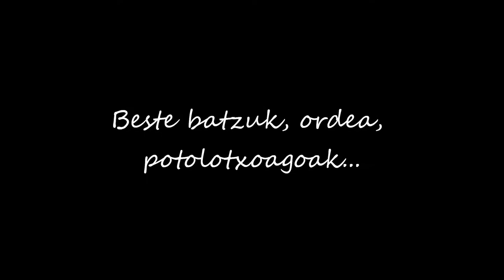Hirietako argien atzetik ibiltzen diren animaliak.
Asko dira hirietako argien atzetik ibiltzen diren animaliak. Hauek ikusteko itzalen barrena murgildu beharko zara, edota gure fototrampeo kameren bideoez baliatu.